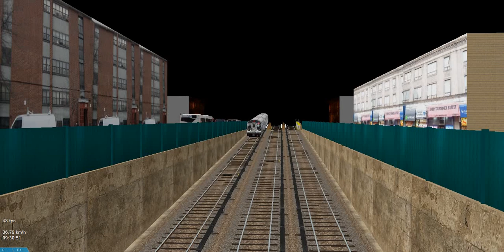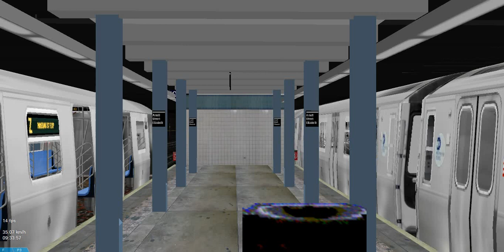OpenBVE Special: Ride OnBoard The R160A (J) Train from Port Richmond to Arnett Elizabeth with TFO!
Enjoy, TFO aka Track Following Objrct allows you to put real trains on different or opposite tracks from you, TFO only works with BVE Versions 1.6 to 1.7! Enjoy! Also a 2D or 3D Train can be used, the reason why I used a 2D Train was because due to lag, enjoy TFO and enjoy this video!